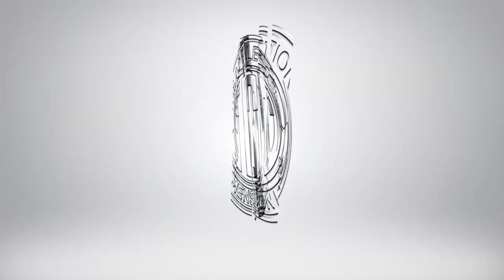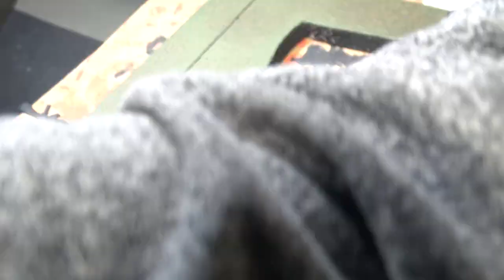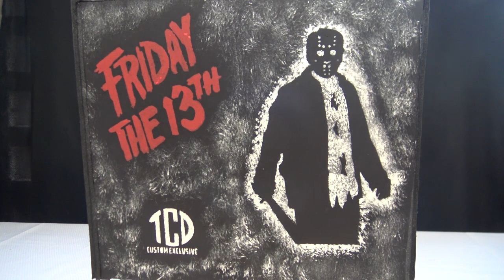Making Friday the 13th Jason Voorhees Diorama How To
This is a video on How I made my Friday The 13th Diorama for Jason Voorhees that I made. I take you through a little bit of the making to show you how I went about it. Any questions just shoot them down in the comments. Hope you like the video.

Beats Made by Yung Kratz